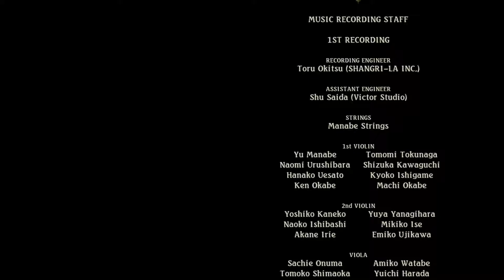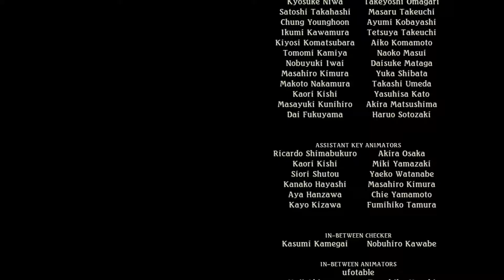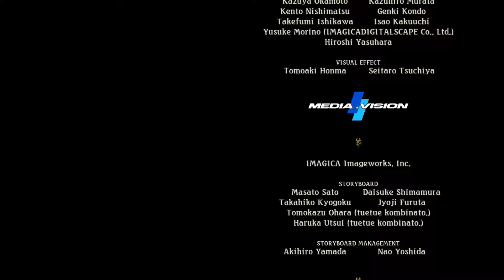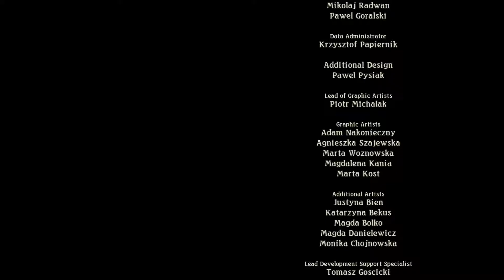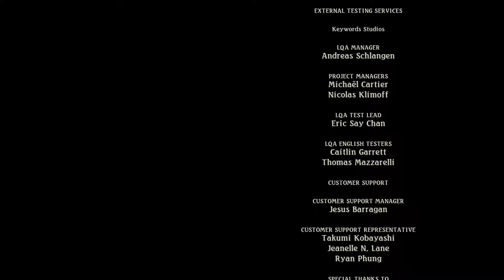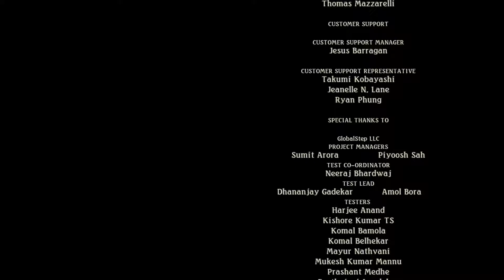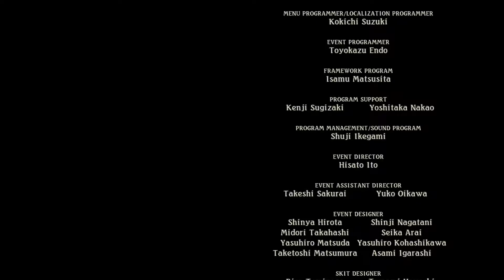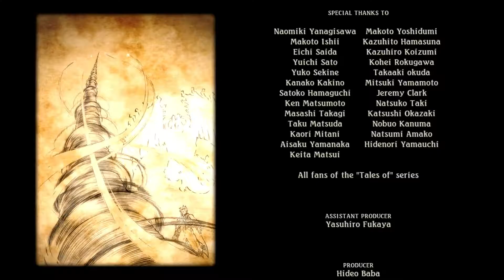Tales Of Zestiria Final Boss Heldalf [Español] (Part 3)